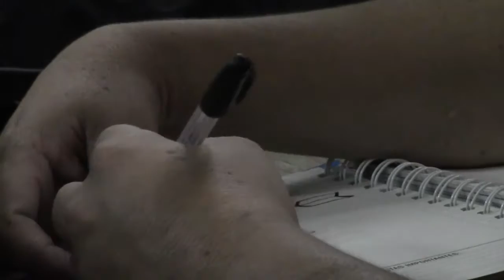Comunidad granadina elegirá el nombre para su parque educativo